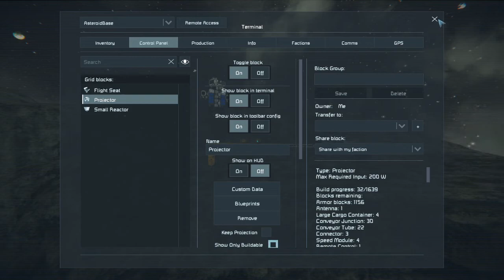Space Engineers 50